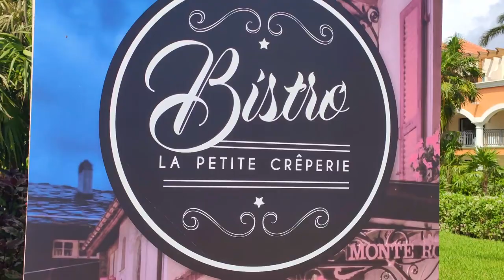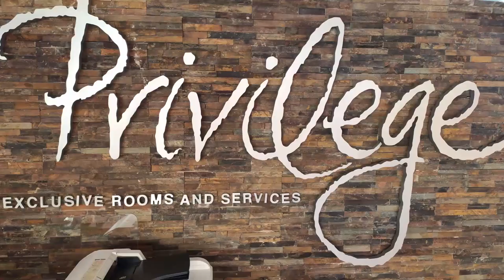El Beso at Ocean Coral Turquesa AO